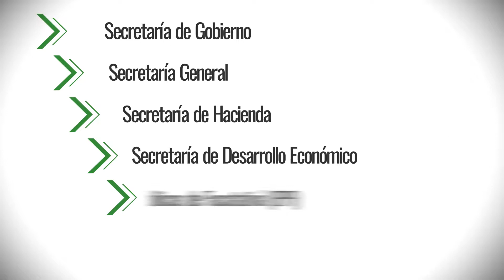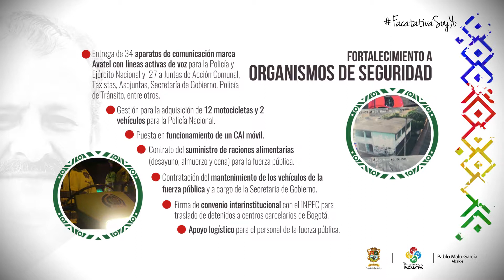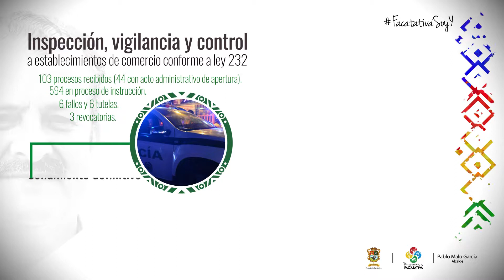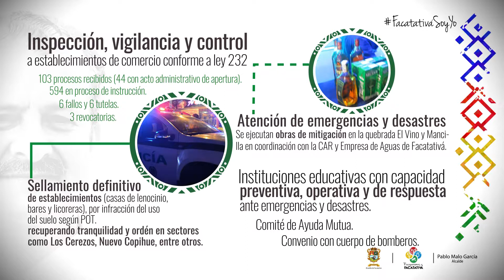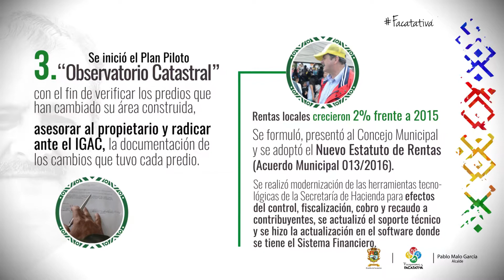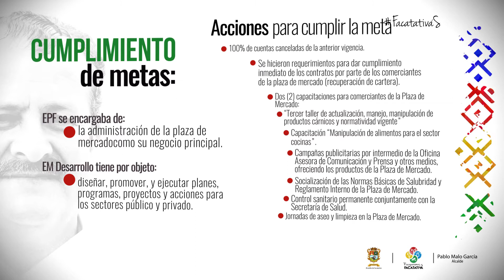Rendición de cuentas Eje 3